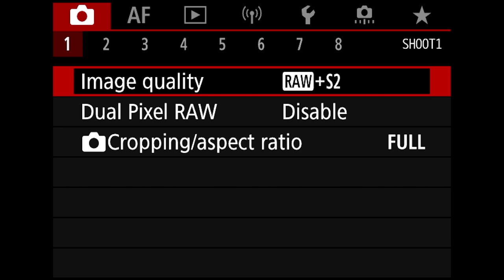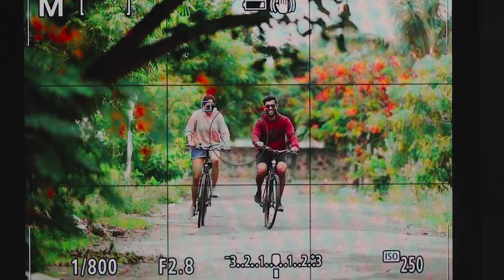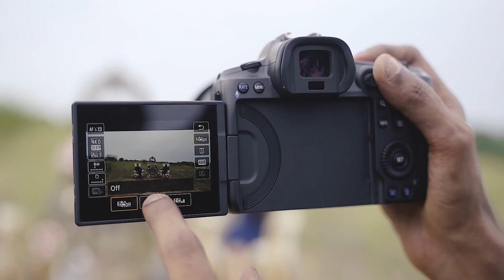Shot on Canon EOS R5 with Canon EOS Influencer Prashanth Ravi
Watch out for Prashanth Ravi, Wedding Photographer in action with his absolute favorite EOS R5. Addition of cool features like Scroll Dial, AF Control joystick, Flip screen are a boon to any photographer. This camera does wonders in natural as well as additional lights. Despite of active disturbance in the foreground, the auto focus feature works like a charm and manages to capture sharp candid shots. Check out the video to know more!